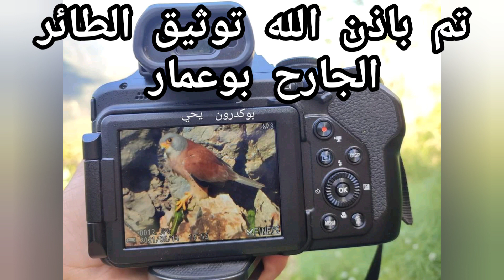أخطر مجرمين في حق العصافير وطيور(بوعميرة او الغوسق او بوعمار )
طائرعميرة
طائر  الغوسق
طائر بو عمار